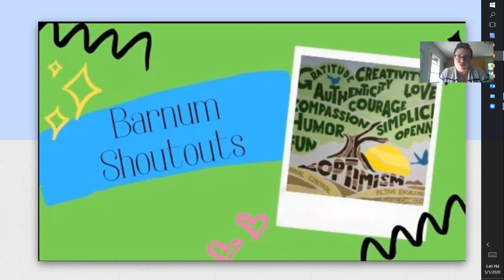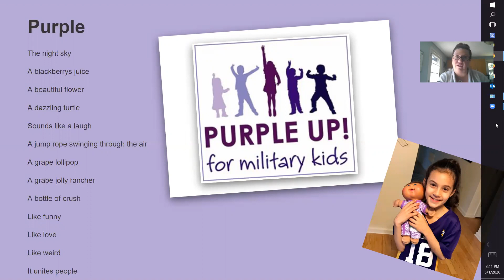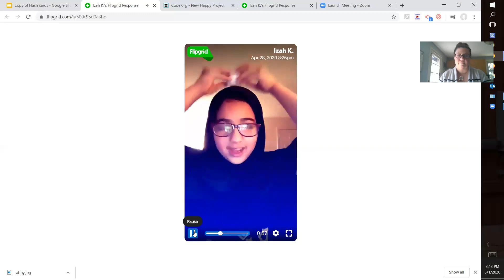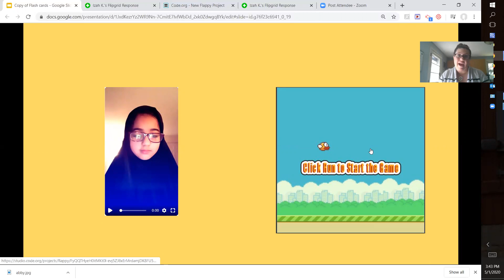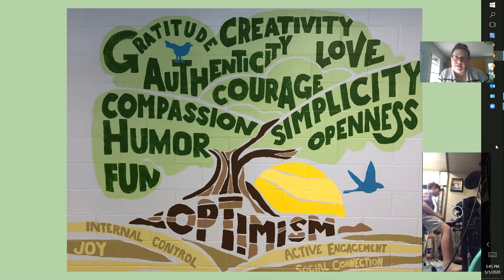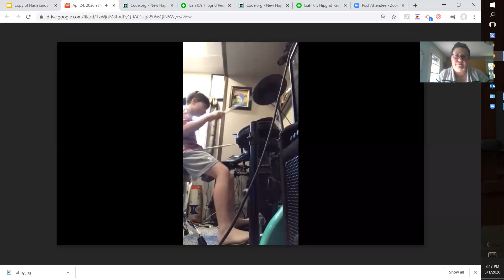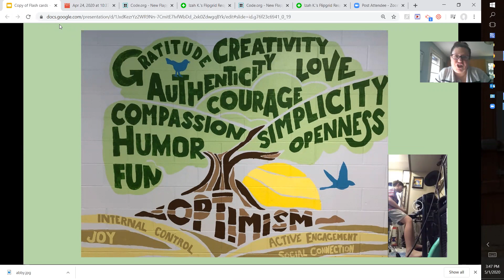Barnum Shout Outs week 1